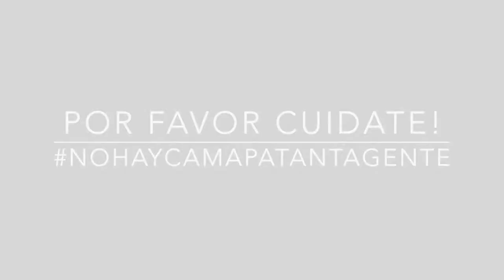EPT: Indira Palacios Que Significa tu Cabello Para Ti?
Indira le cuenta a la comunidad EPT, que significa su cabello actualmente para ella. Si quieres conocer la Anécdota de Pelos de Indira sigue este enlace